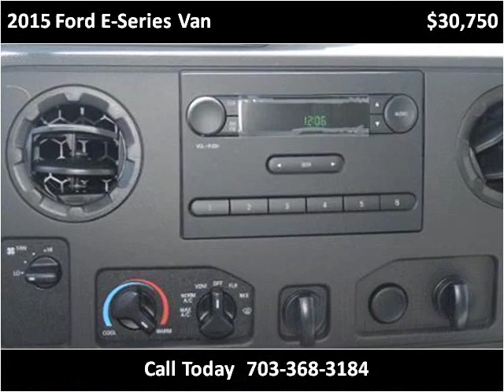2015 Ford E-Series Van New Cars Manassas VA